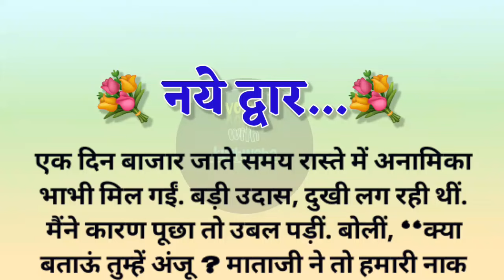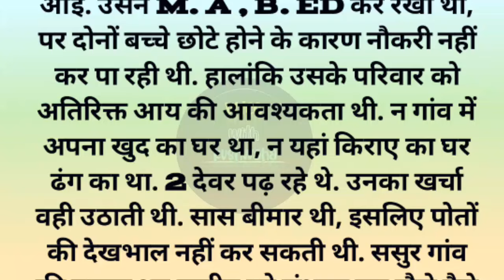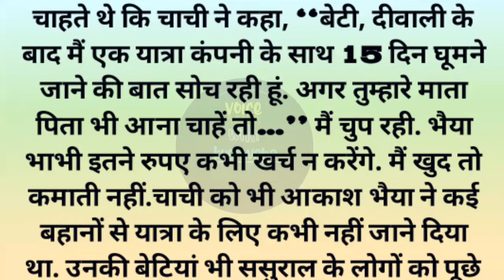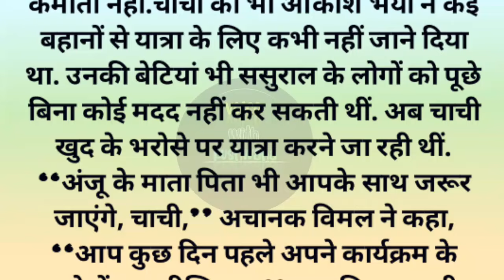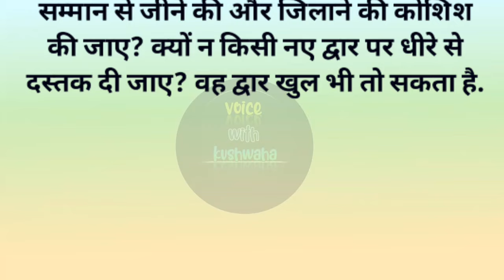नये द्वार | Manohar Kahaniya | Emotional Story |Written Story | Moral Story | Hindi Kahaniya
Your Queries -

Emotional Kahaniyan
Prerak Kahaniya
Manohar Kahaniyan
Motivational Stories
Hindi Kahani
Heart Touching Tales
New Emotional Narratives
Rochak Kahaniyan
Life Stories
Romantic Tales
Sad Stories
Hindi Moral Stories
Audio Stories
Written Stories
Best Emotional Narratives
Inspirational Stories
love
friendship
family dynamics
moral stories
story time
sacchi kahaniyan
sacchi kahani
Sad stories
emotional stories in Hindi
lessonable stories
Manohar Kahaniya
Shikshaprad kahani
manohar kahani
manohar stories
pariwarik story
pariwarik kahaniya
naye dwar hindi story
नये द्वार हिन्दी कहानी
naya dwar ki kahani
naya dwar pariwarik kahani